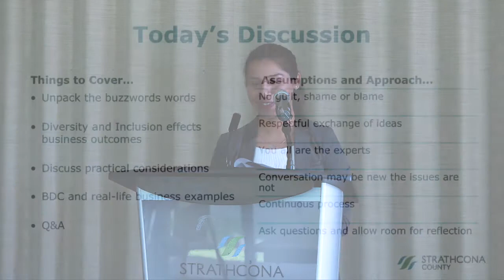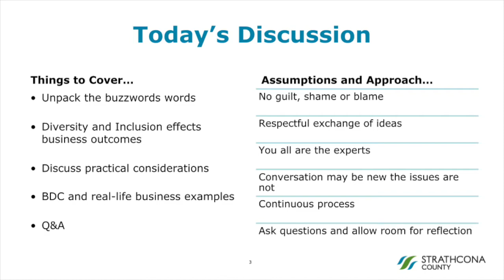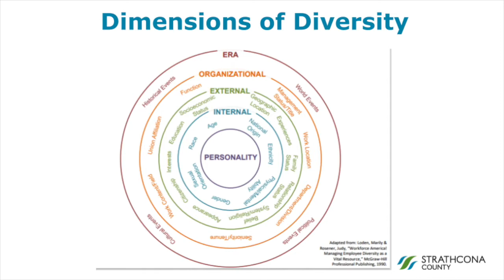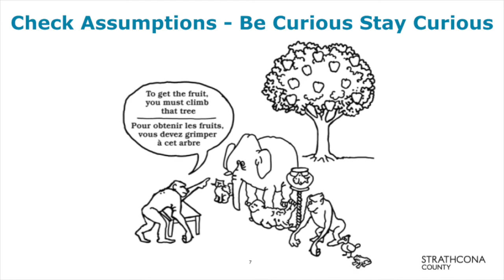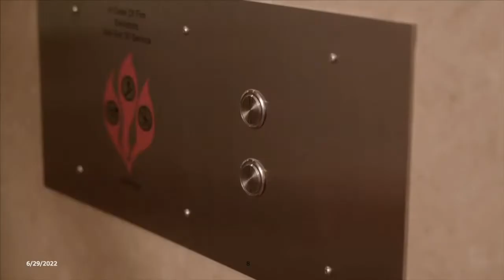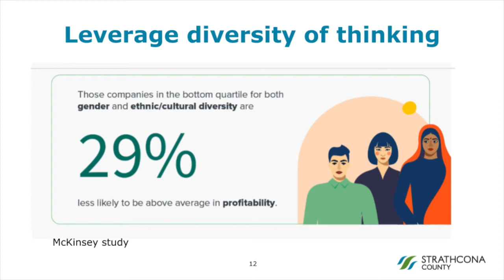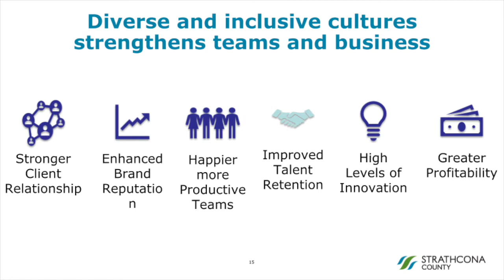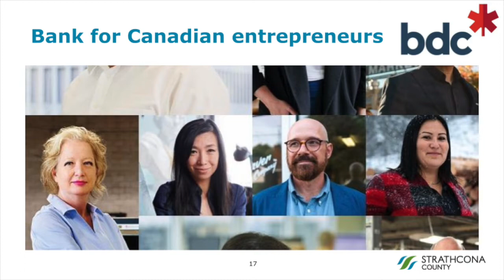Diversity and Inclusion Business Seminar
Do you think about the important role you can play in creating a welcoming and inclusive workplace? Do you want to build a business that can make a difference while still driving up profits? A conversation and session around diversity and inclusion as a business advantage.

Strathcona County is supportive of the business community. Home to innovative entrepreneurs, business leaders and boundless opportunity. In Strathcona County - YOU CAN.